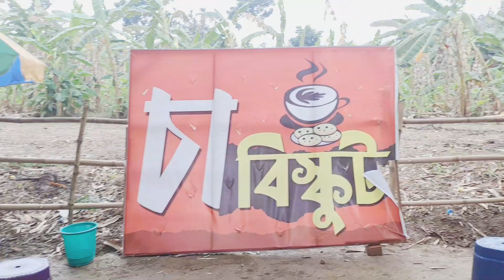😵 নতুন বউ সবাই দেখো🫣 || Bengali Vlog || Bangla Vlog || Daily Vlog || Lifestyle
আজকের ভিডিওটা বানানোর সময় ইনজয় করে মজা করে ভিডিওটা বানিয়েছি

সেই কারণে তোমাদের আরো বেশি দেখতে ভালো লাগবে

VIillage vlogs video
born baby
daily vlog video
daily vlog
vlog video
vlog

Love
lovestory
couplegoal
reallovestory
lovemarriagestory
lovemarriagecouplevlog
lovemarriagecouple
lovemarriage
Ourlovestory
lovegoal
New viog video
Love story vlog
couple life
couple life
life
Couple shorts
couple short
Couple vlogs
love marrage
love marrage video
love story

bangla vlog

# পটল সরষে রান্না
# পটল খাসি
# পটল ভাপা রান্না
# সরষে পটল রান্না
# পাট শাক রান্না
# বসন্ত উৎসব
রং খেলা
দোল পূর্ণিমা
happy holi
happy holi 2023
# আজ ছেলের জন্মদিন

bangla Vlogs
valentince day vlog
valentice day
# ঝিঙে ভাজা
ঝিঙের তরকারি
কালো জিরে পেঁয়াজ ফ্ড়ন দিয়ে ঝিঙে ভাজা
বাঙালি রান্না

lots of  ❤️